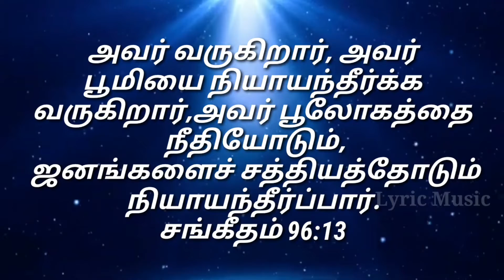Today Bible Verse In Tamil | todays bible verse | 12.10.2021